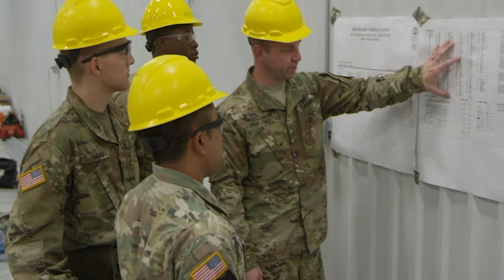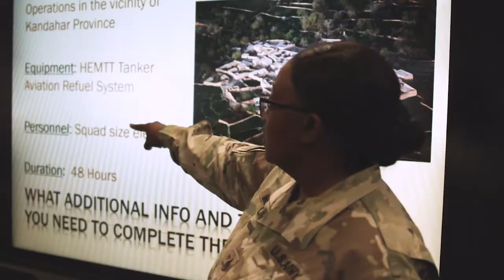Army National Guard Vertical and Horizontal Engineers - SRSC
🏗The engineers of the Army National Guard are responsible for building whatever the army needs for mission success, including bridges, airfields, and roads.

⚙️ These talented professionals solve some of the largest engineering problems in their home state and wherever they are needed most.

📝📐The engineers also lend their skills with search and rescue missions and other humanitarian efforts.

🔎 Find out how you can become an engineer while serving part-time by visiting ➫

Video produced by SRSC - (Strength Readiness Support Center)